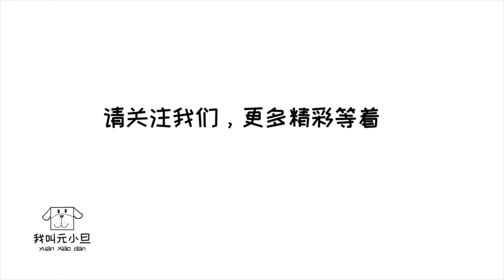狗狗攬客買菜，竹筍5毛1把，揮淚回饋顧客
狗狗擺攤買菜養家，沒有顧客光顧，急的狗狗現場叫賣